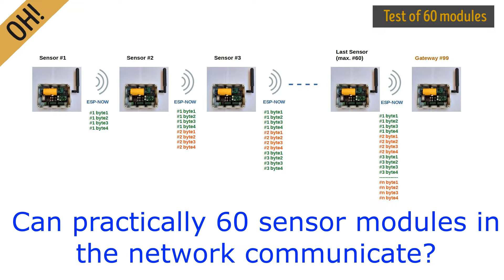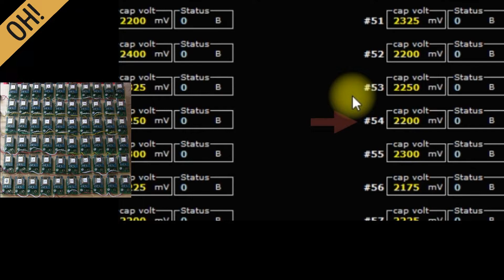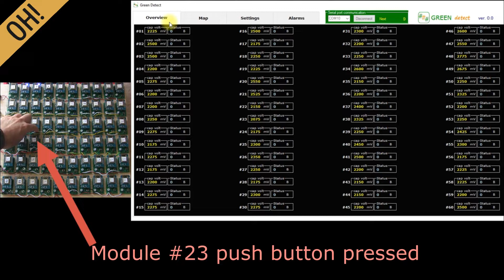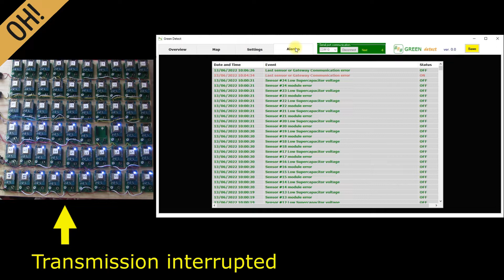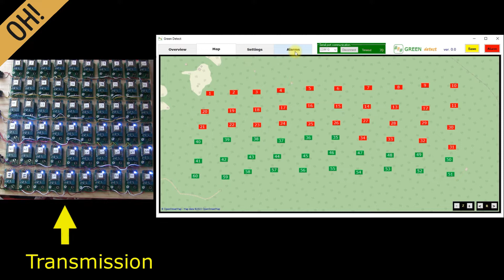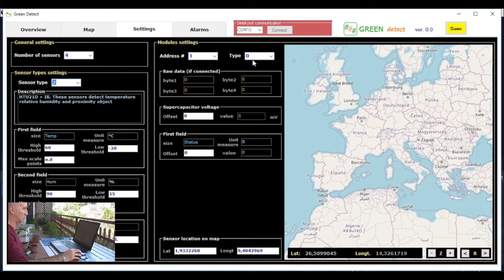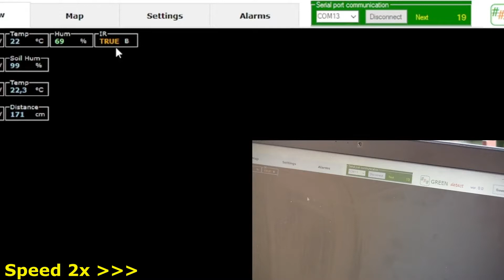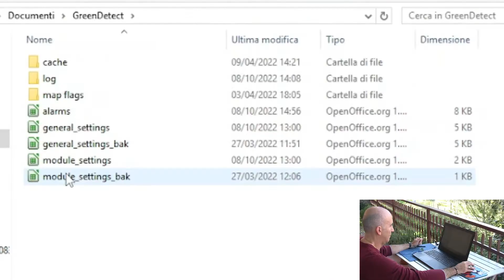Issue 11 - Green Detect tests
OH! Open Hardware Video Magazine 2024

This issue is dedicated to system tests, we will test a network with 60 modules, fault simulations and a working prototype on the balcony of my house!